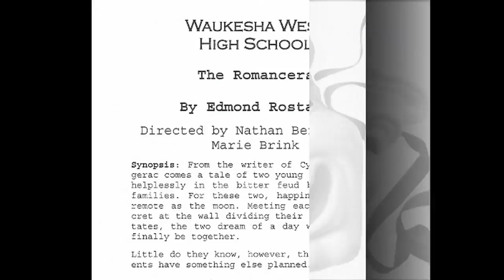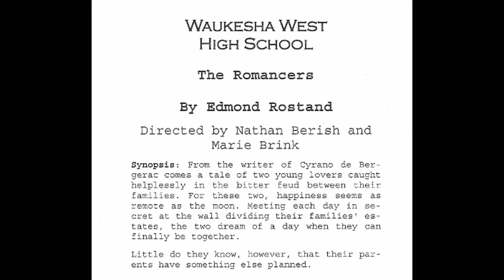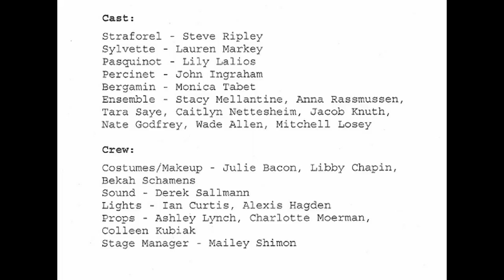The West End Players Present: The Romancers - 11.17.2011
Waukesha West High School
The West End Players Present:
The Romancers
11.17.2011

By Edmond Rostand

Directed by Nathan Berish and Marie Brink

Cast:
Straforel - Steve Ripley
Sylvette - Lauren Markey
Pasquinot - Lily Lalios
Percinet - John Ingraham
Bergamin - Monica Tabet
Ensemble - Stacy Mellantine, Anna Rassmussen, Tara Saye, Caitlyn Nettesheim, Jacob Knuth, Nate Godfrey, Wade Allen, Mitchell Losey

Crew:
Costumes/Makeup - Julie Bacon, Libby Chapin, Bekah Schamens
Sound - Derek Sallmann
Lights - Ian Curtis, Alexis Hagden
Props - Ashley Lynch, Charlotte Moerman, Colleen Kubiak
Stage Manager - Mailey Shimon